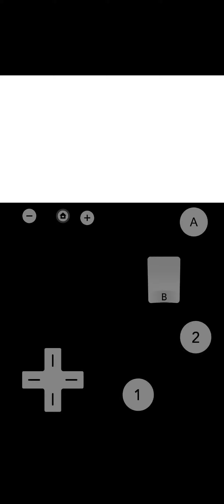Mario Sports Mix (Peach Gameplay) Normal 🟨 Tournament (Hockey) Round 3 (5-3-2024)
Game Type: Tournament
Level: Normal 🟨
Time: 4:00
Period: 2
Mushroom Cup: Round 3
The default setting in the Tournament Mode (not in exhibition mode)

Game Type: Tournament
Level: Normal 🟩
Time: 3:00
Period: 2
Note:

The normal 🟩 contains easy levels for those players who are new to this game with tutorials and guides.